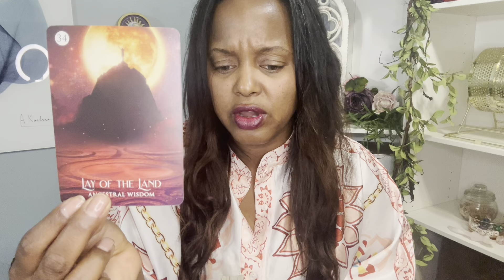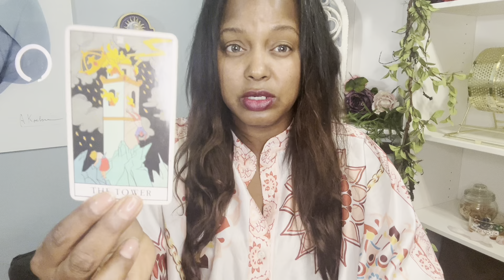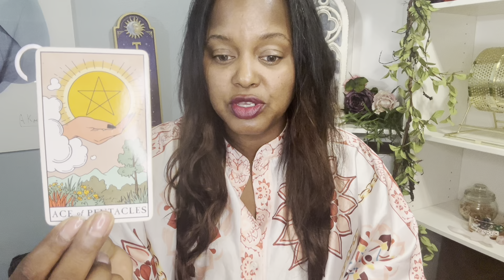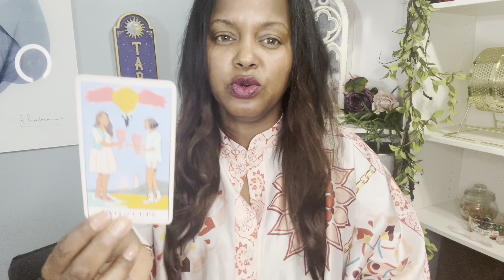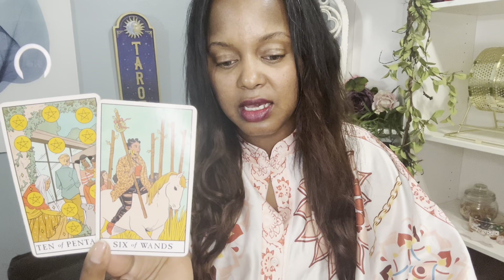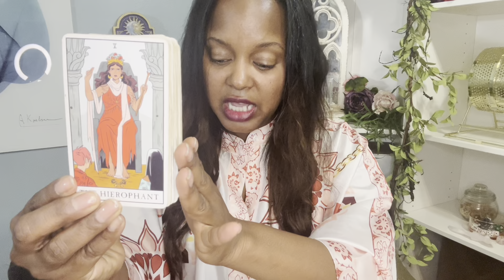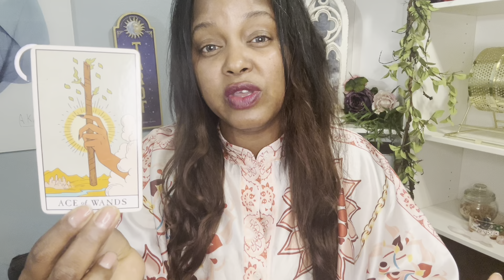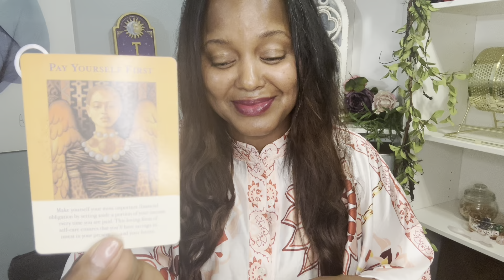♍️VIRGO | THE WISDOM YOU SEEK TO BREAK THESE CHAINS & BRING CHANGE IS WITHIN YOU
🎁ENTER TO WIN A FREE PERSONAL READING BY:

1️⃣ MAILING A POSTCARD TO RAPTUROUS HOUSE @ Post Office Box 601, Carencro, LA.

3️⃣POSTING THIS EMOJIE WITH YOUR FIRST NAME IN THE COMMENTS AREA OF THIS VIDEO: 🎟️

WELCOME!

🚩VIRGO Readings are done daily! (Sun, Moon, Rising, Venus) & ALL Star/Zodiac signs will receive BI-WEEKLY readings!

💐F A Q - ABOUT YOUR READER, TONYA:
      🌝Sun - Virgo
      🌛Moon - Taurus
      🙌🏾 Rising - Sagittarius
      💫Mercury - Libra
      ❤️ Venus - Leo

          1. Tarot does not dictate your actions, you do.
          2. Tarot is not about the absence of willpower; tarot is the proof of it.
          3. Take what is yours, leave what is NOT.
          4. Time and energy are fluid, flip and switch it as you see fit.
          5. If it doesn't resonate, check out another video.
          6. Please be mindful of your comments - NOT everything is about YOU.